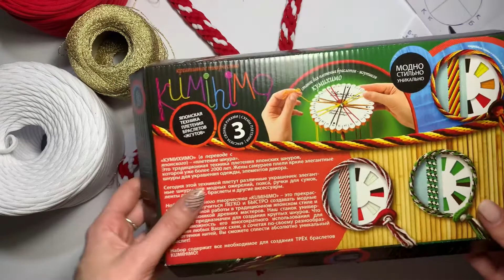Мастер класс вязаный леденец (три узора).Из трикотажной пряжи/шнура. kumihimo diy macrame candy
В этом видео я рассказываю и показываю как при помощи диска кумихимо,  трикотажной пряжи, либо шнура сплести красивый новогодний декор, который можно повесить на елку, использовать как атрибут для фотосессий либо в качестве презента.
В видео показано три разных варианта узоров для леденцов.
Для каждого леденца нужно 4 отреза пряжи по 120 см.
В каком то варианте нужно 3 красных и 1 белый, в каком то 2 белых и 2 красных.
Более подробно смотрите в видео.
Первый леденец на 02:35
Второй вариант 11:24
Третий вариант 16:17

Диск кумихимо Украина

Диск кумихимо алиэкспресс

US $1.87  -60％ | Круглая квадратная пластина Нефритовое макраме Kumihimo диск плетеный шнур нить браслет ручной работы Schijf диск DIY материалы инструменты ds5-P

US $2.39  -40％ | Плетеный шнур Kumihimo, плетеный шнур, диск, плетеная пластина для браслетов «сделай сам», инструменты для вязания